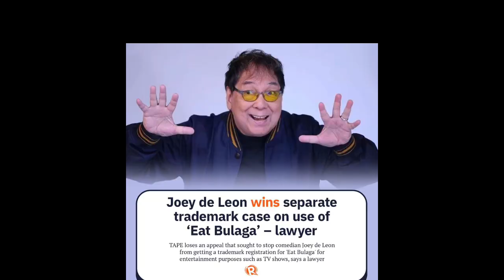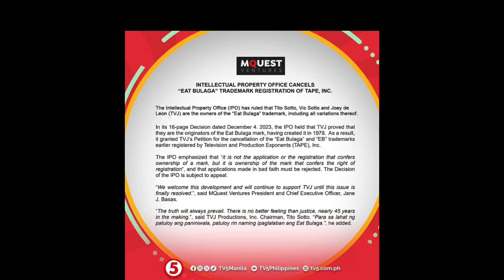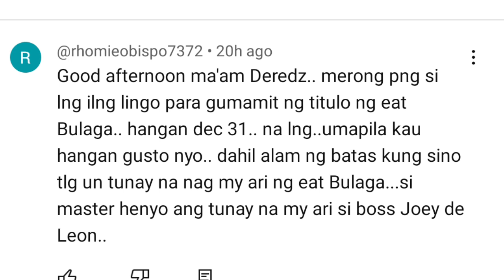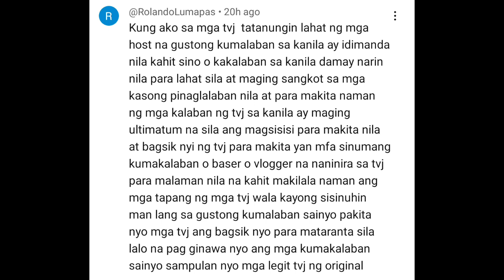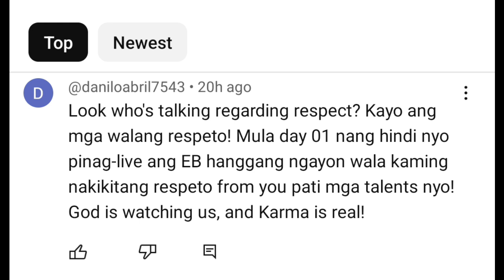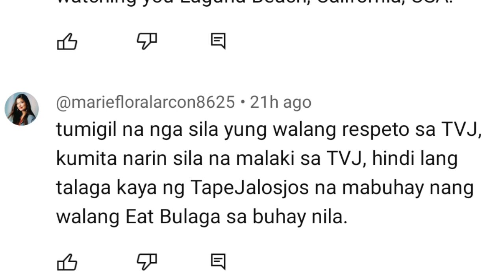TVJ🔴ABOGADO NG TAPE NAWINDANG SA AKSYON NA GINAWA NG IPOPHIL NA PUMABORSA TVJ|TAPE DI AKALAIN ITO